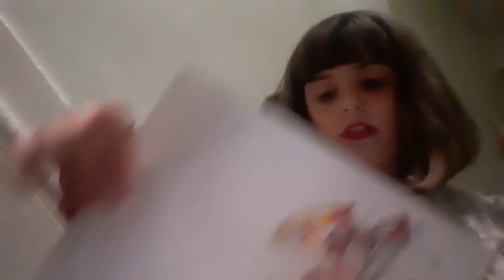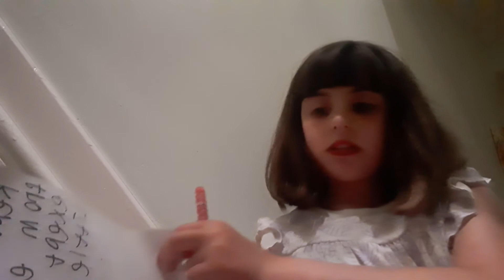me doing book for my family